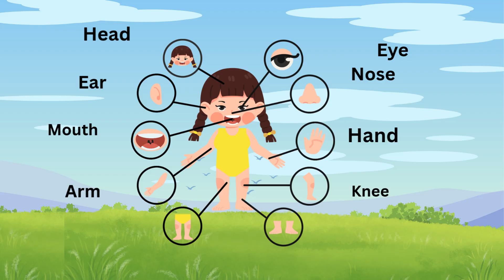Human body parts for kids| body parts learning video|pre-school education|KidsLearning body parts,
Kids Channel is an online educational platform, specializing in graphic videos, nursery rhymes and songs for children. With the help of colors and graceful movement children develop their cognitive capacities, imagination, creativity and logical reasoning. Kindergarten education to your door step, interactively teaching your toddler the alphabets, numbers and more.  We are dedicated in nurturing young minds into young intellectuals. Let your children join the movement!

     Kids learning video regarding human body parts like Eyes, ears, nouse, mouth etc. getting knowledge  with fun.